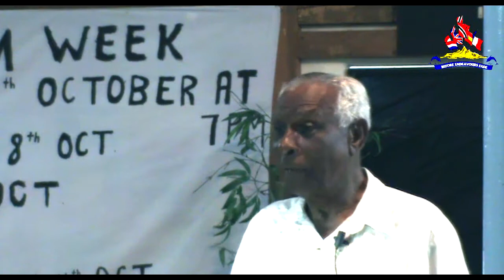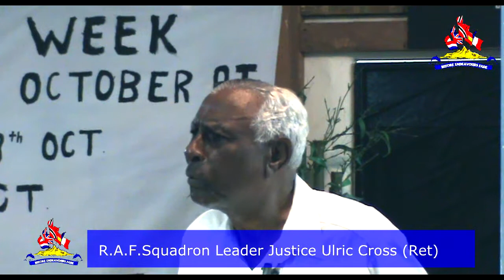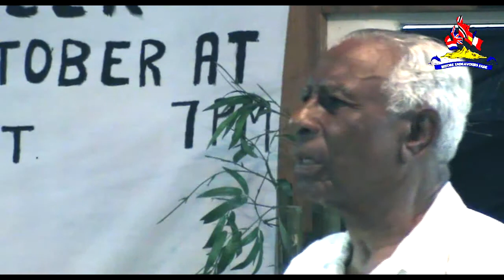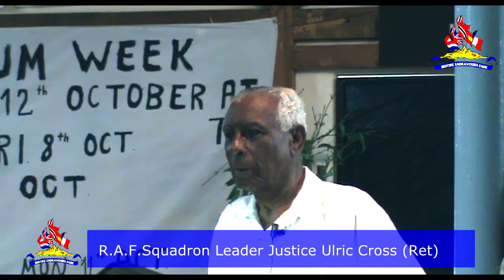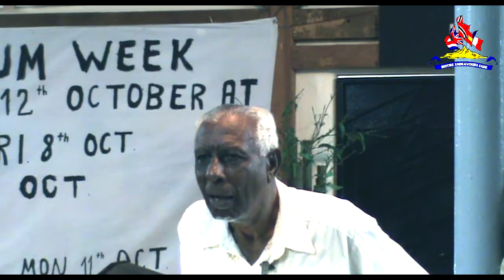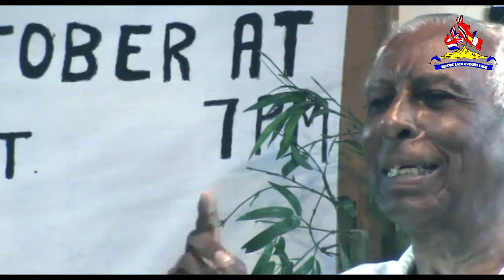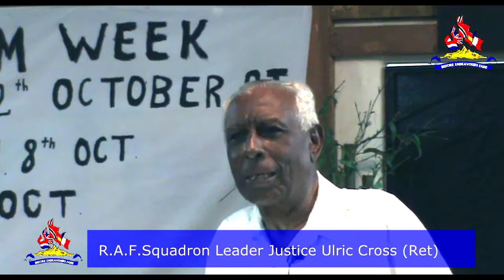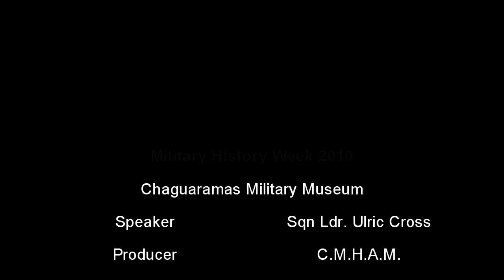Military History Week 2010 - Part 3 R.A.F. Squadron Leader Ulric Cross (Ret)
Part 3 of the World War 2 experiences of R.A.F. Squadron Leader Ulric Cross (Ret)